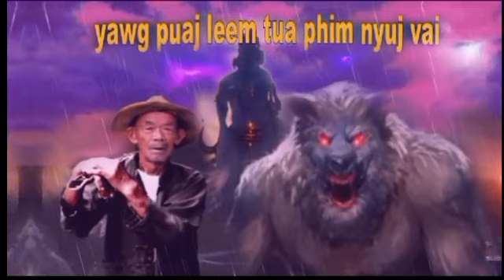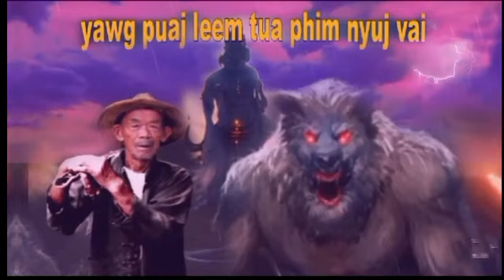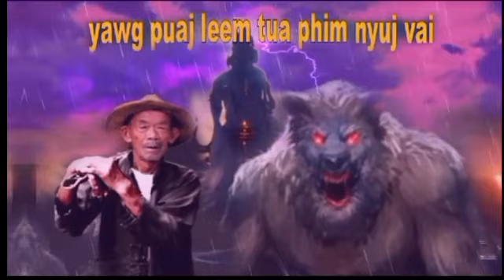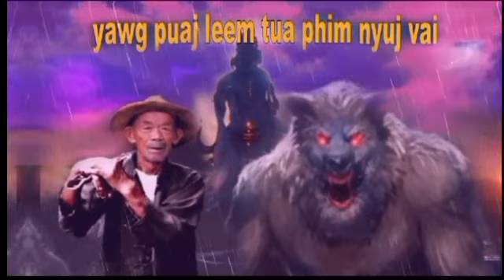yawg puaj leem tua dab phim nyuj vai "dab neeg"